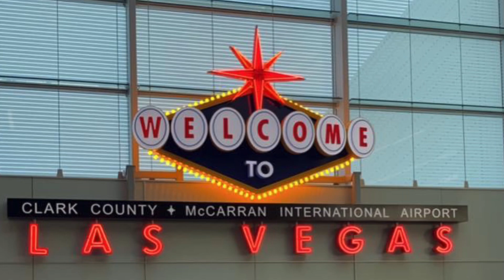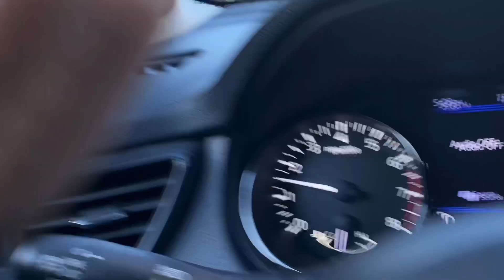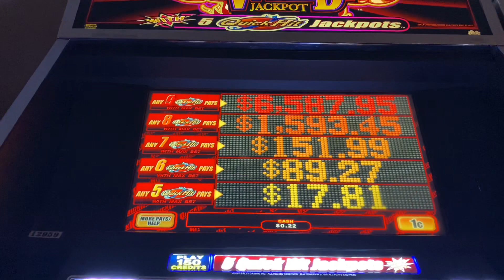R shack road show - day 1 Las Vegas bound 4k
lasvegas lasvegas2019. Vlog of our fall vacation to Las Vegas and into Nevada then New Mexici